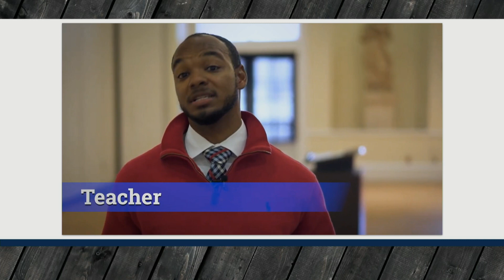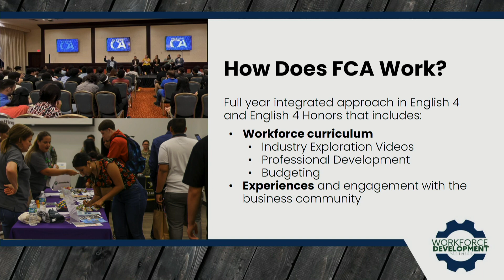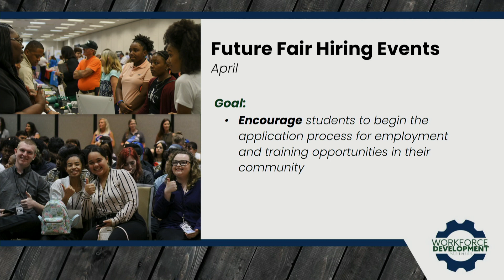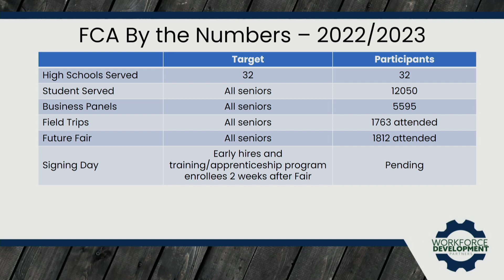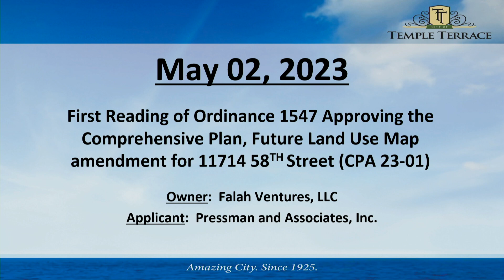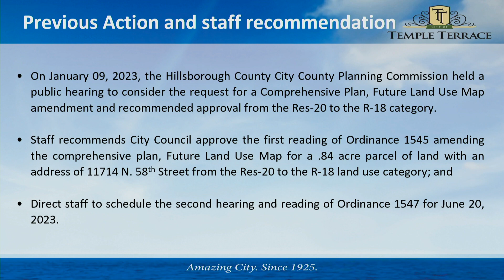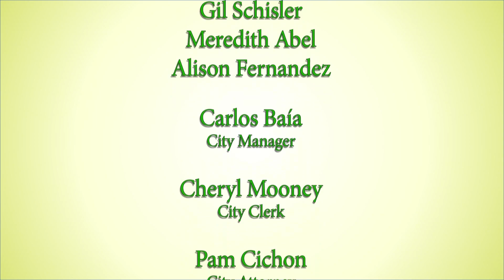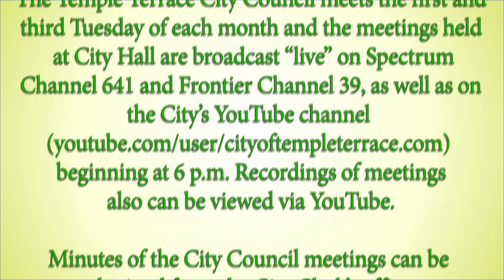Temple Terrace City Council Meeting 5-2-23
AGENDA
Call to Order
Invocation
Pledge of allegiance to the flag
1. Recognition and Proclamations
(4:30)A Proclamation - Ramadan and Muslim Heritage Month
(16:30)B Proclamation - Lung Cancer Action Week
(19:15)C Proclamation - Water Safety Month
(22:17)D Certificate of Recognition - Jen Wells

2. Presentations
(27:29)A Presentation - Yvonne Fry, CEO - Future Career Academy

3. Board Appointments

4. Consideration of Minutes from Previous Meetings
(46:57)A Approval of April 18, 2023 City Council Meeting Minutes

5. Public Comments
(47:17)
6. Communications and Petitions

7. Consent Agenda
(53:57)A. Resolution Approving the Purchase and Installation of Impact Windows and
Storefront at the Temple Terrace Library.
()B. Resolution Accepting Grant Funds from the Florida Division of Emergency
Management (FDEM) Mitigation for Fire Station 1.
()C. Resolution Accepting Grant Funds from the Florida Division of Emergency
Management (FDEM) Mitigation for Fire Station 2.

8. Public Hearings, Ordinances, and Resolutions
(54:18)A. Second Public Hearing and Second Reading of Ordinance 1546 Adopting Voluntary
(59:41)B. First Public Hearing and First Reading of Ordinance 1547 Amending the
Comprehensive Plan, Future Land Use Map of Folio Number 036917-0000
Addressed as 11714 N. 58th Street.
(1:12:49)C. Resolution Amending the Revenue Refunding Bond Series 2017, Chapter Health
System Project, to Replace the Existing LIBOR Interest Rate Index with a SOFR
Based Index.

9. Council Business
(1:20:41)A. Request to Reconsider the Motion to Approve a Resolution Awarding Grant Funds to
Pizzo and Temple Terrace Elementary Schools.

10. New Business and Board Reports
(1:22:48)
11. City Manager's Report
(1:30:30)A. Q2 - Fiscal Year 2023 Quarterly Report

12. City Attorney's Report

13. Public Comment (continued if necessary):
Americans for Disabilities Act
The City of Temple Terrace is committed to making our website accessible to all users, including those with disabilities. While we strive to adhere to the accepted guidelines and standards for accessibility and usability, it is not always possible as it relates to attachments on the agenda that don't meet Federal standards for Americans with Disabilities Act (ADA) compliance.

Adjournment
The Temple Terrace City Council meets the first and third Tuesday of each month and the meetings held at City Hall are broadcast "live" on Spectrum Channel 641 and Frontier Channel 39, beginnings at 6:00 p.m. A rebroadcast of the latest meeting (or a taped version of the meeting if held at locations other than City Hall) can be see on Wednesday and Friday at 2:00 p.m. and on Monday and Thursday at 7:00 p.m. Please be advised that there may be a scheduling delay in the rebroadcast of meetings held in locations other than City Hall, such as the Lightfoot Center, to allow time for the camera footage to be reformatted for broadcast. Meetings can also be viewed on the City's official YouTube channel Minutes of the City Council meetings can be obtained from the City Clerk's office. The meetings are recorded, but the minutes are not transcribed verbatim. Persons requiring a verbatim transcript may make arrangements with the City Clerk to duplicate the recordings or arrange to have a court reporter
present at the meeting. The cost of duplication and/or court reporter will be at the expense of the
requesting party.
Persons who wish to appeal any decision made by the City Council with respect to any matter
considered at this meeting will need a record of the proceedings, and for such purpose may need to ensure that a verbatim record of the proceedings is made, which record includes the testimony and evidence upon which the appeal is based. In accordance with Section 282.26, Florida Statutes, persons with disabilities needing special accommodations to participate in this meeting should contact the Mayor through the City Clerk's office no later than 5:00 p.m. two business days prior to the meeting.